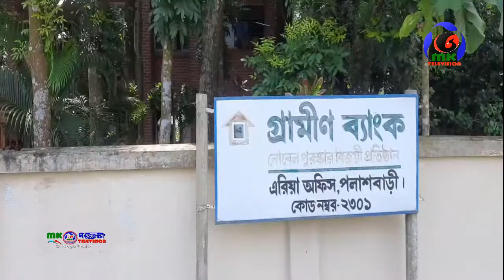পলাশবাড়ীতে জাতীয় শোক দিবস উপলক্ষে চারাগাছ বিতরন। MK TV BD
পলাশবাড়ীতে জাতীয় শোক দিবস উপলক্ষে চারাগাছ বিতরন